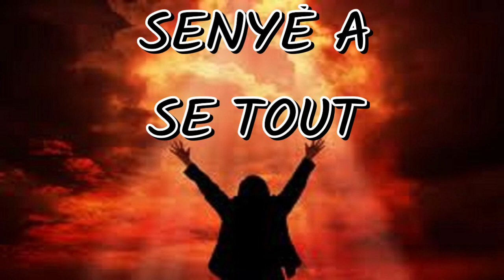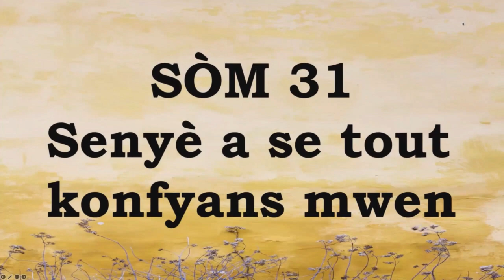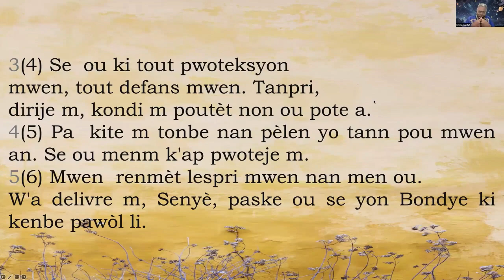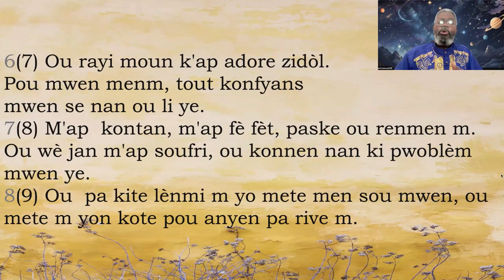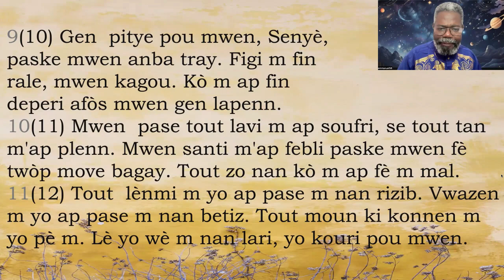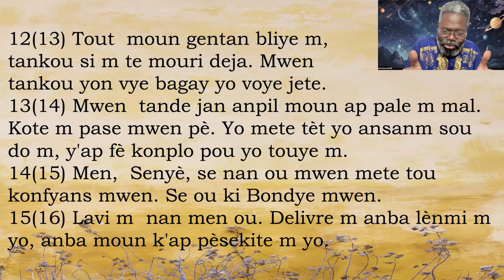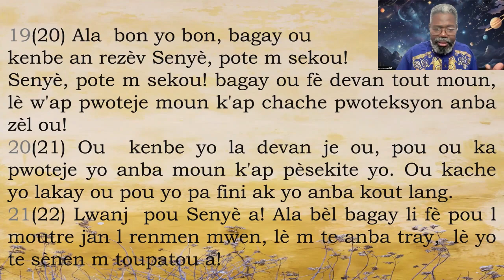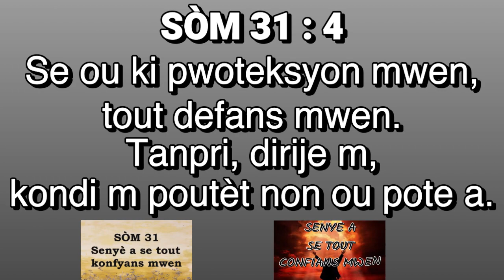SÈNYÈ A SE TOUT KONFIANS MWEN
SÒM 31